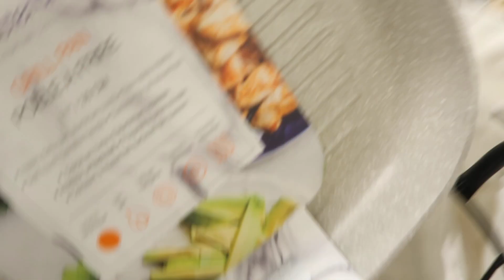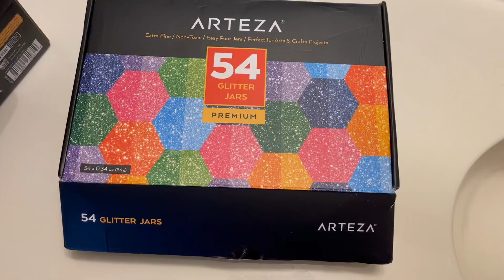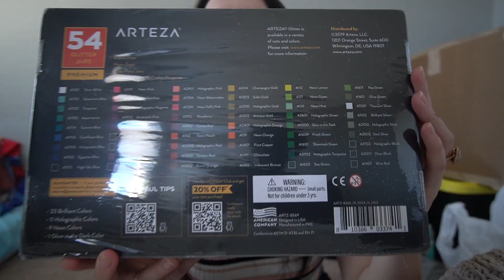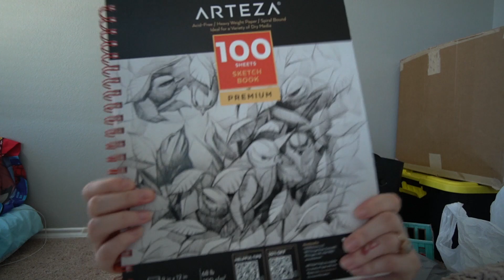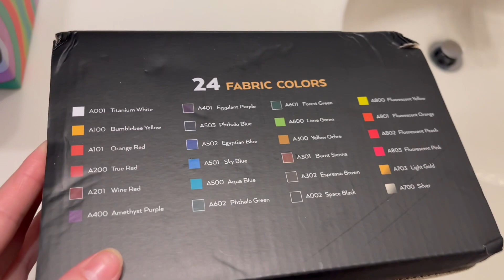It's NEVER just Alone With Her.. + ARTEZA ART SUPPLIES! 😅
In todays video we walk through Marshalls and I show you some of the things I bought there. Also I got a package of art stuff from Arteza!